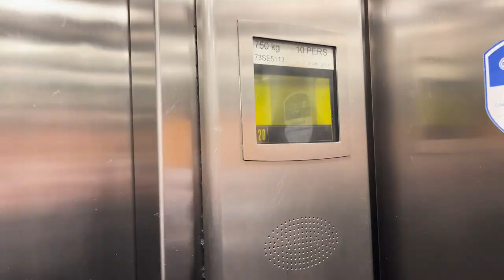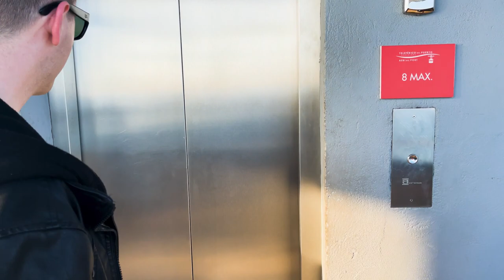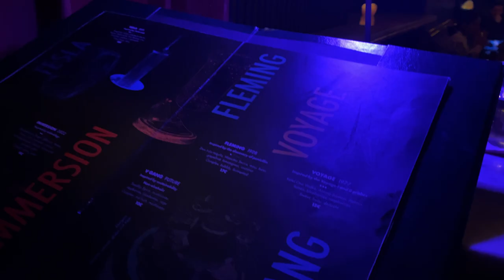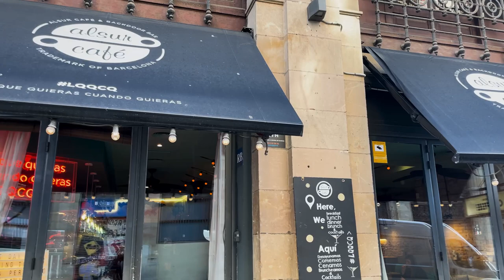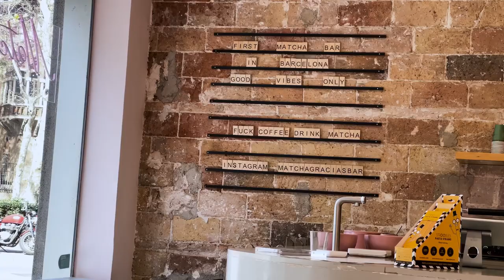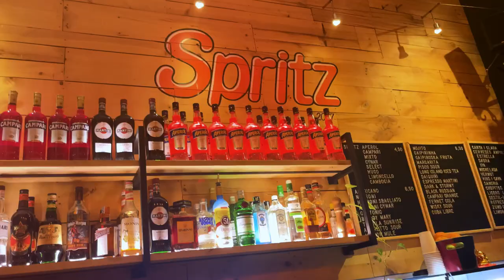February Barcelona Travel Vlog | Things to do, Restaurants, & Holiday Celebrations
While traveling through Barcelona in February we vlog about the best things to do, restaurants, and get to be apart of the holiday celebrations.  We wonder around the beautiful Barcelona city and get to be apart of The Santa Eulàlia festivities. But we mistake it for the Carnival that is the following week. We are all about lookout points of Barcelona this week from going to a rooftop bars to riding a cable car from the Museu Nacional d'Art de Catalunya (MNAC). Barcelona is home to the number one cocktail bar in the world, Paradiso, and it does not disappoint! Offering drinks with immersive experiences.

0:00 - Intro
0:21 - Lady Dumpling Restaurant
0:50 - First Santa Eulàlia festivities we find
1:25 - The Unlimited Barcelona Bar 360 view
3:28 - MNAC
4:55 - Cable Car
6:48 -  Second Santa Eulàlia festivities we find
7:58  - Third Santa Eulàlia festivities we find
8:38 - Ciutadella Park
10:00 - Paradiso
14:48 - Matcha Gracias
16:45 - Spritz Bar
17:50 - Next

Thank you for being a part of our adventures in Barcelona! ✨